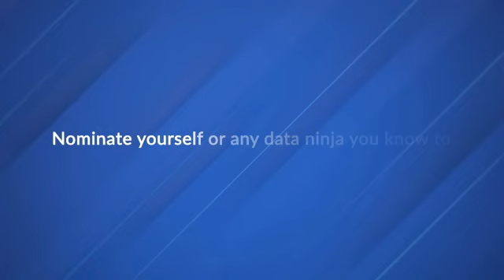Amplifying Cyber Safety : Shaping Communications ft. Manmeet | Data Champions in Communications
This episode of DCC features Manmeet, a communications expert, transformed from a management trainee with little understanding of data analysis to a master of data-driven strategies. Through her adeptness at defining clear objectives and skillfully wielding data analysis, she now crafts impactful campaigns that tackle critical issues such as cyber abuses and online safety.